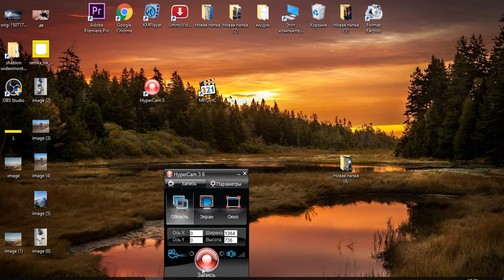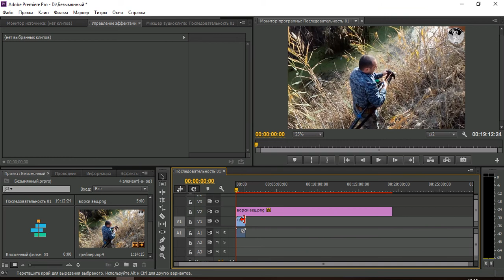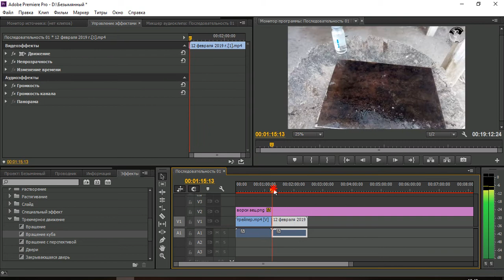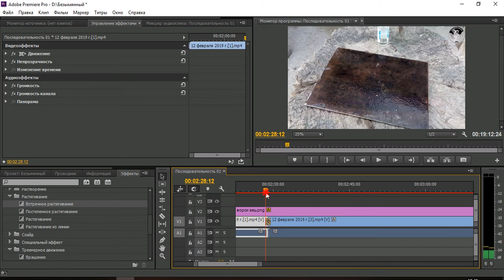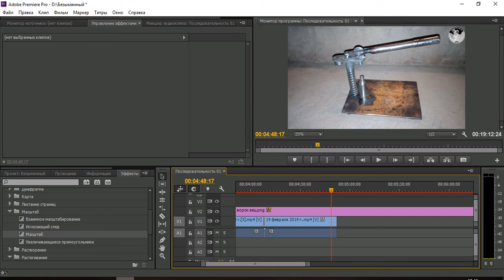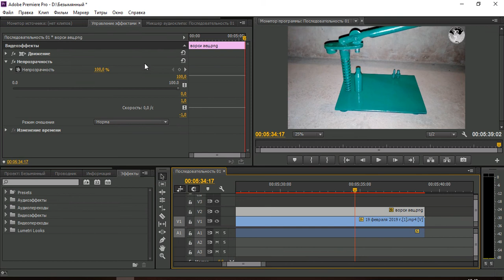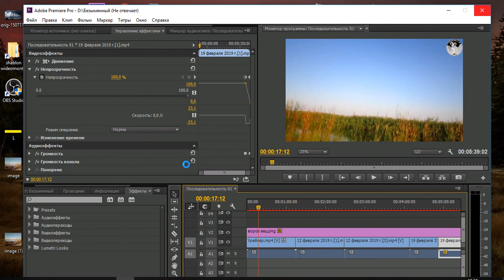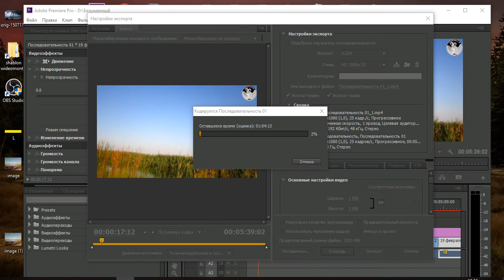Adobe Premiere pro cc